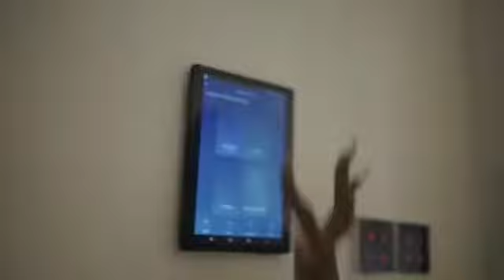4BEDROOM SEMI DETACHED DUPLEX SMART HOME IN ORCHID LEKKI 85m 07038306592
*PANTHEON SMART HOMES, CHEVRON LEKKI*

Contemporary design smart 4 Bedrooms Semi Detached Duplex with Bq and 5 bedroom fully detached duplex with bq for sale and also smart terraces 4bedrooms

*Location:* orchid road.

*Features:*

- Fully Automated Smart Homes
- Refrigerator
- TVs
- Detailed Finishing
- Brand new house
- a room Bq
- Secured estate
- Large Compound space
- Fully Fitted Kitchen
- Water Heaters
- Pop Ceiling
- Jacuzzi

*Prices*

*4 bedroom semi detached* - N85,000,000.

*5 Bedroom Fully Detached* -
Penthouse N140,000,000

*Penthouse With Indoor Pool* - N170,000,000

*4 bedroom terrace*
N55,000,000